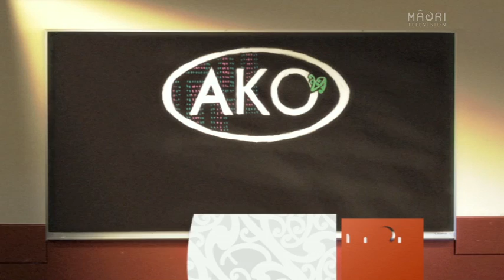AKO Season 5, Promo weekdays 6.30pm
AKO is a  Māori language series that captures the dynamics and interactions in a class of students with medium language proficiency.